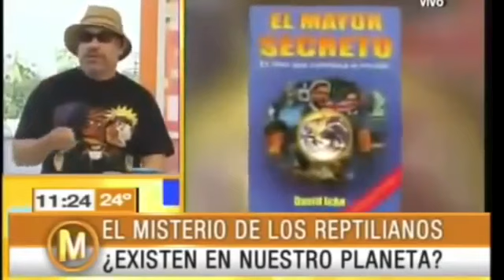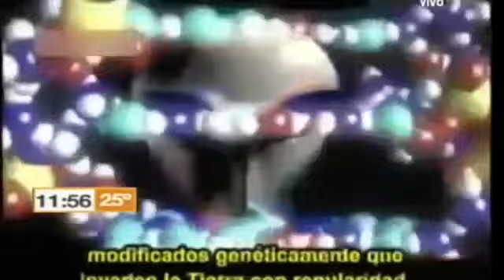Documental - Los reptilianos estan entre nosotros